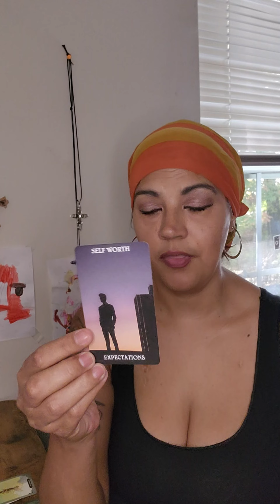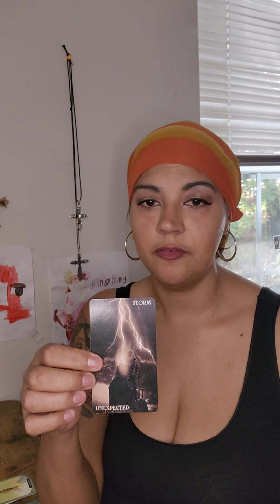Growth Is Stalled For Both Of You! - Energy Check-In Reading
My name is Caroline,
I'm a High Priestess, medium, tarot reader, intuitive healer, and author 🙏

    CHOICE OF:
   *  30-MINUTE Personal Reading
      - love, weekly, money, career
   *  12 House Zodiac Reading

   All readings are pre-recorded and emailed to

     Soul Family